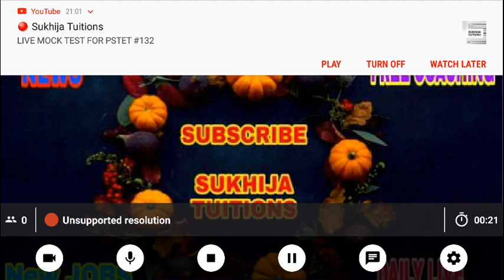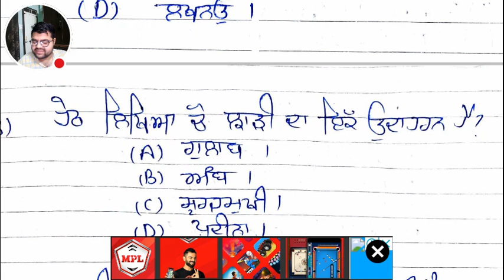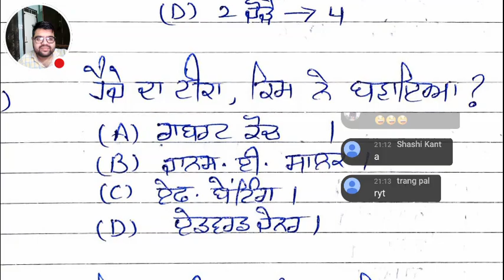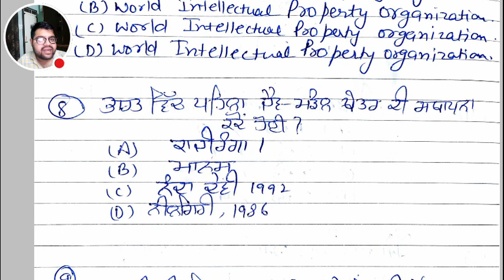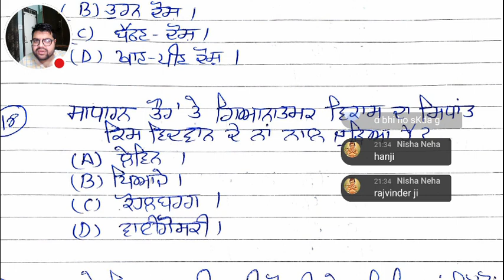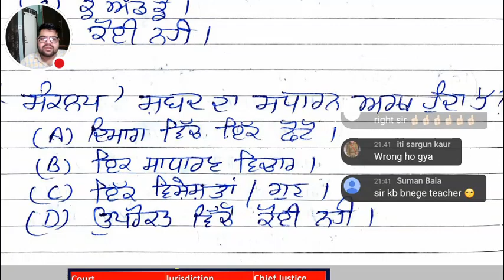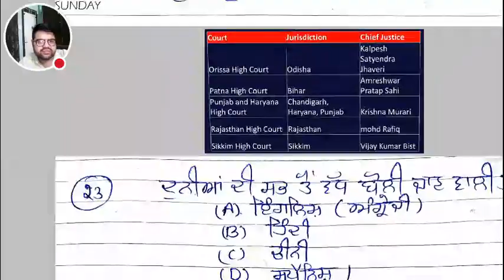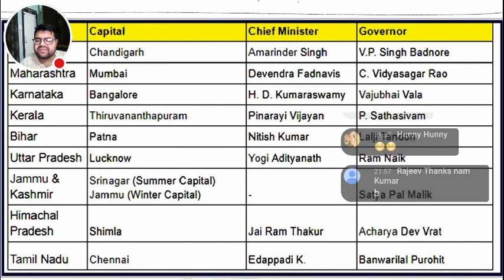LIVE MOCK TEST FOR PSTET #132